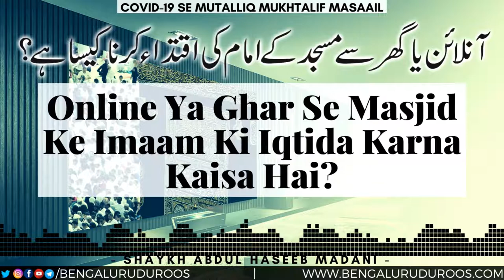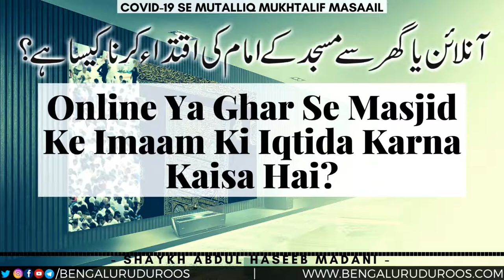Online Ya Ghar Se Masjid Ke Imaam Ki Iqtida Karna Kaisa Hai? | Shaykh Abdul Haseeb Madani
Topic: Online Ya Ghar Se Masjid Ke Imaam Ki Iqtida Karna Kaisa Hai?

٠٠٠٠٠٠٠٠٠٠٠٠٠٠٠٠٠٠٠٠٠٠٠٠٠٠٠٠٠٠٠٠٠٠٠٠٠٠٠٠